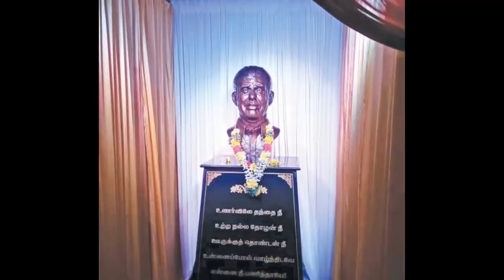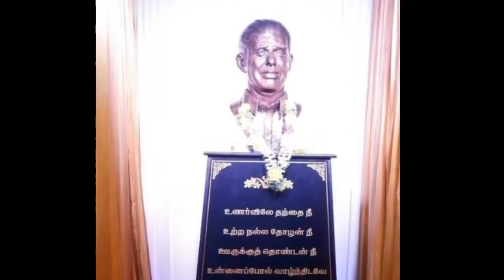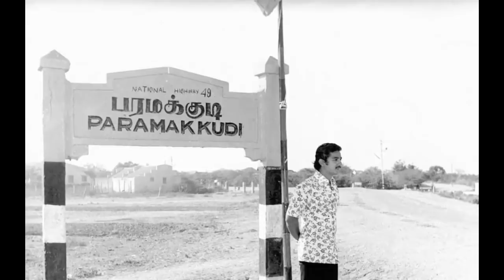தென் தமிழகத்தையே கலக்கிய கிரிமினல் வக்கீலான சீனிவாச ஐயங்கார் பற்றி அறியாத உண்மைகள்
This video is about Actor Kamal Haasan father D.Seenivasan Iyengar.
D.Seenivasan iyengar was close friend of congress leader Kamarajar.